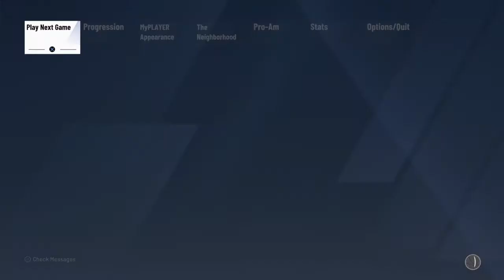I Played 2k20 For The Last time...